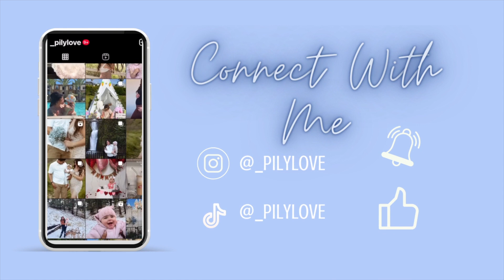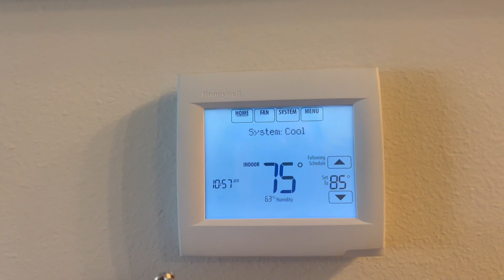MOVING OUT while 37 weeks pregnant!! || PILYLOVE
Hi friends!!
In today's video I bring you along with me to our moving out/moving in process while being 37 weeks pregnant, can't wait to show you guys the rest of our moving journey once we get there!